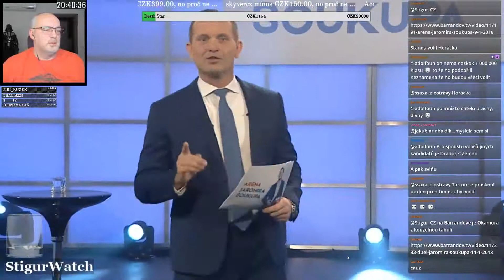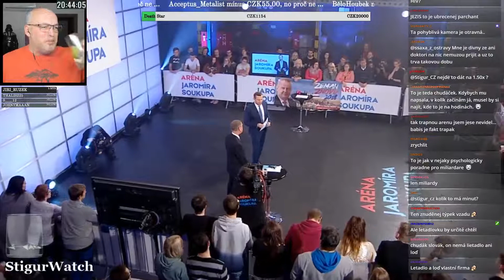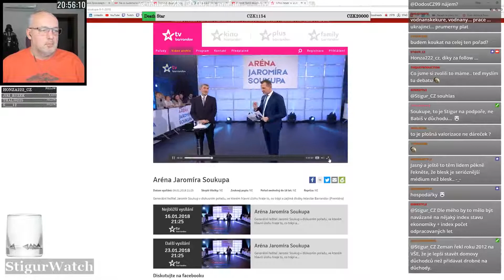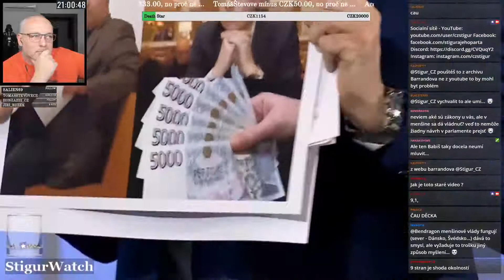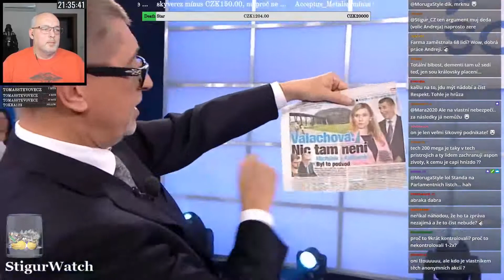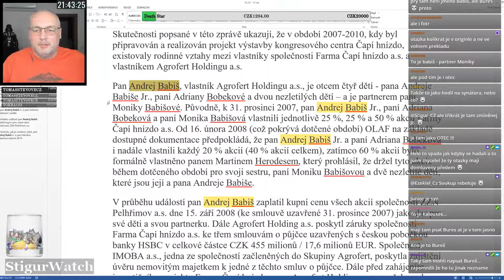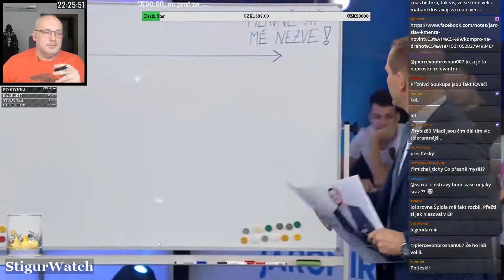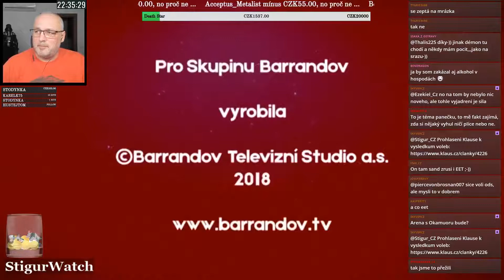Andrej Babiš v Aréně Jaromíra Soukupa na TV Barandov // StigurWatch